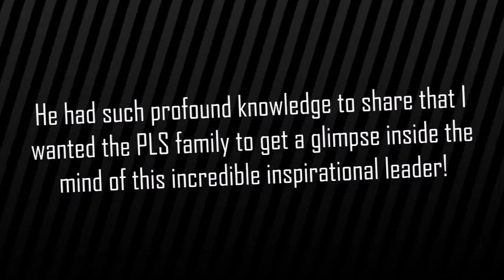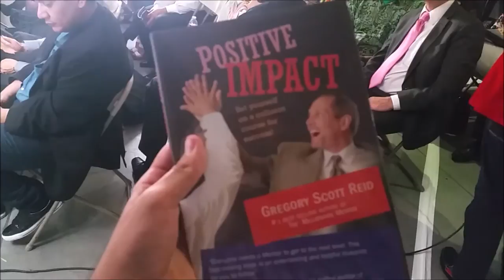#50: "Success Tips with Greg S. Reid" | PLS Tips with Manny